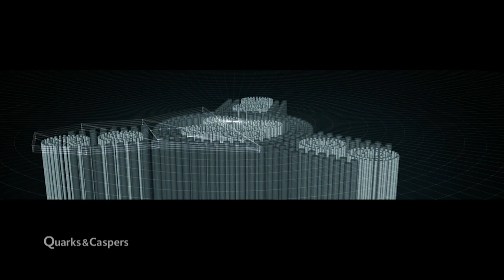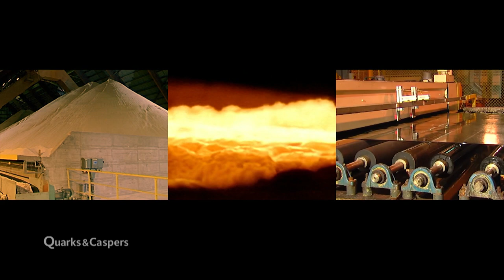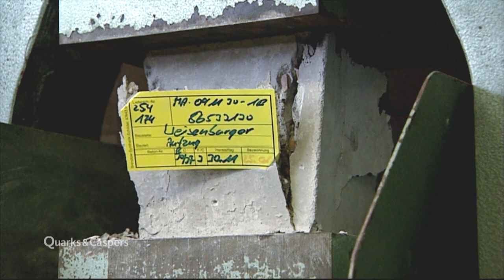Vom Burj Khalifa bis Singapur: Warum Sand importiert wird | Quarks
Beitrag 1: Burj Khalifa – eine Sandburg: 00:00 - 04:07
Wie viel Sand steckt eigentlich im Burj Khalifa, dem  höchsten Gebäude der Welt?
Es ist der verwegenste Bau aller Zeiten: Der Burj Khalifa in Dubai ist mit 828 Metern das höchste Bauwerk der Erde und: Der Burj Khalifa muss gewaltige Windlasten aushalten.

Im Burj Khalifa steckt richtig viel Sand – insgesamt 257.000 Kubikmeter. Allein das
Fundament des Burj Khalifa benötigte 22.500 Kubikmeter: für 650 dünne und weitere 200 dicke
Betonpfähle, die bis zu 50 Meter tief in den Untergrund reichen.

Das Problem: Dünensand gibt es in den Vereinigten Arabischen Emirate zwar genug, aber er ist zu feinkörnig – um damit Beton zu machen, müsste man sehr viel Wasser zusetzen. Doch dann würden sich beim Trocknen Risse bilden.

Die Ingenieure des Burj Khalifa tüftelten lange an einer funktionierenden Rezeptur. Die ideale
Mischung: rund ein Drittel Dünensand und zwei Drittel gewaschener Sand, der aus Flüssen stammt. Trotz der gewaltigen Menge, die für den Bau des Burj Khalifa benötigt wurde, bekamen die Bauherren den Beton-Nachschub in den Griff. Quarks zeigt, wie.

Beitrag 2: Sandkrise in Südostasien: 04:07 - 07:00
Was passiert, wenn der Sand knapp wird? Singapur ist eines der reichsten Länder der Welt. Der Stadtstaat wächst – seine Bevölkerung und auch die Wirtschaft. In Singapur wird gebaut – viel gebaut. Dafür benötigt das Land Sand: Kaum ein Land ist so hungrig auf Sand wie
Singapur.

Beitrag 3: Betonrecycling: 07:01 - 10:23
Zudem trotzt der Inselstaat, der kleiner als Hamburg ist, dem Meer mit Sandaufschüttungen immer neues Land ab. Die Folge: Singapur ist abhängig von Sandimporten aus seinen Nachbarländern, mit negativen Folgen für deren Umwelt. Malaysia, Indonesien, Vietnam und Kambodscha haben Sandexporte nach Singapur verboten. Sand ist dort zu einem knappen Gut geworden – mit hohem Konfliktpotenzial und enormen Auswirkungen auf den Sandpreis.

Autoren: Reinhart Brüning, Frank Nischk